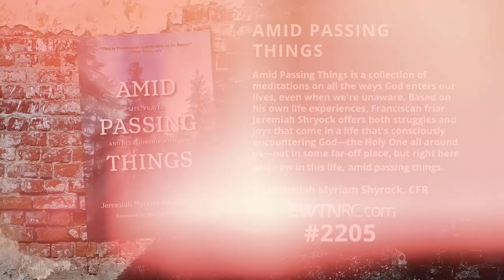Life on the Rock - 2021-05-23 - Fr. Jeremiah Myriam Shryock, Cfr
Fr. Jeremiah Myriam Shryock shows how Catholics can invite Christ into their hearts. Hosted by the MFVA Friars.